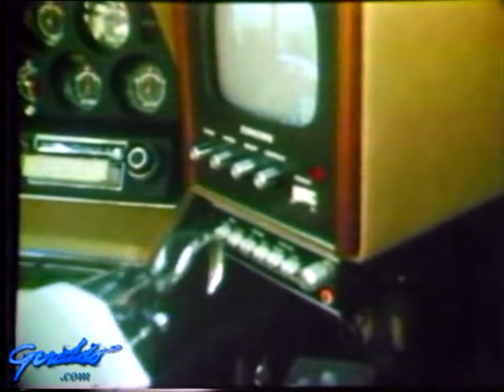Private Investigator Jay J. Armes | Good Night America (Jun 5th, 1975)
Over the years television and movie audiences have been flooded with imitations of James Bond. In my opinion, the person who comes closest to that in real life, is private investigator Jay Arms. And his achievement is more impressive, because he has established himself as a world famous detective, despite the fact fact that he lost his hand in a freak accident at the age of 12. Self made man arms has a network of invetagors throughout the world. His clients list included such notables as Marlon Brando, Elvis Presley, Elizabeth Taylor, King Faisal, and other assorted heads of state and royalty.

Good Night America: Season 2; #18
Episode: Willowbrook, Jay J Armes
Air Date: June 5th, 1975

In addition, the Center for Media and Social Impact (CMSI) has adopted a set of best practices as it relates to the copyright doctrine of fair use when making online videos. Specifically, any reproduction, reposting, or quoting in order to memorialize, preserve, or rescue an experience, an event, or a cultural phenomenon is an acceptable use of copyrighted material under fair use."